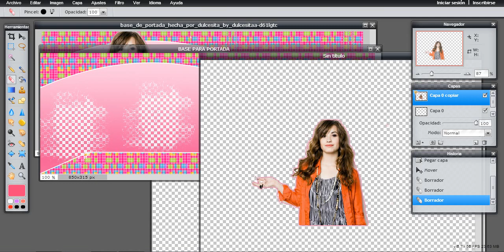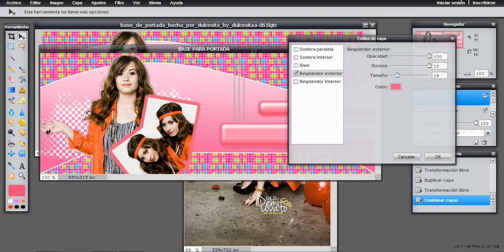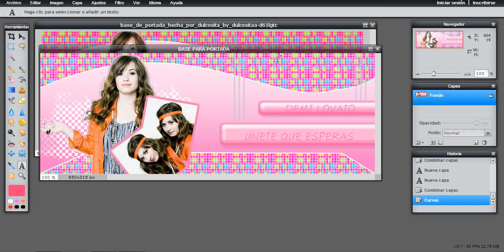MINI PORTADA EN PIXRL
COSAS QUE USAREMOS{